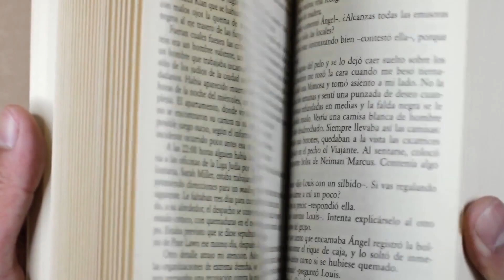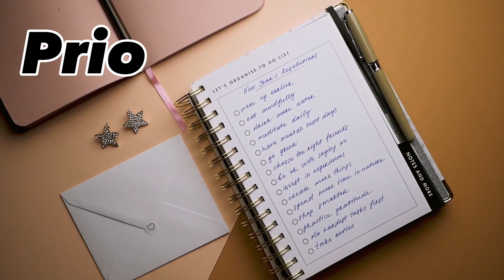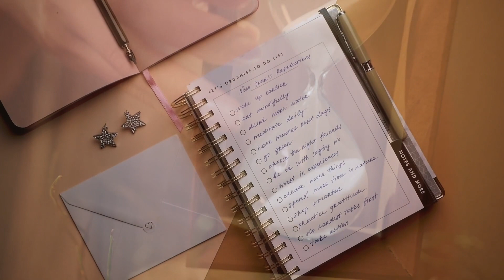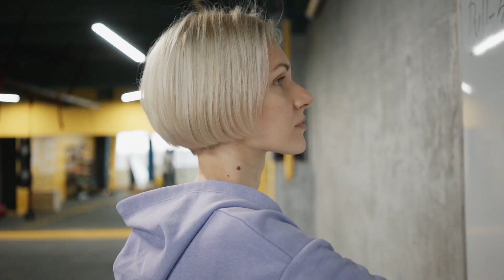Angličtina pro samouky – Revoluční cesta k osvojení cizího jazyka: 2. díl – Jak si najít čas na…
V druhém dílu kurzu „Angličtina pro samouky – Revoluční cesta k osvojení cizího jazyka“ se podíváme na efektivní strategie, které nám pomohou najít si v hektickém životním tempu čas na studium angličtiny. Tento díl je součástí komplexního kurzu, který najdete na webových stránkách na tomto odkazu

Každodenní shon a závazky nám často ztěžují nalezení dostatečného času na věnování se cizímu jazyku. Představíme vám praktické tipy a rady, jak si efektivně naplánovat čas a jak si nastavit pravidelný studijní režim, který vám pomůže v dosažení vašich jazykových cílů.

V druhé části se zaměříme na to, jak si udržet motivaci a jak se vyhnout zbytečnému stresu z učení. Ukážeme vám, jak může být studium cizího jazyka zábavné a obohacující, a ne jen další položkou na vašem seznamu úkolů. Tento díl vám poskytne nástroje a techniky, které vám pomohou zvládnout jazykové výzvy a zároveň si užívat proces učení.

Děkujeme, že nás sledujete, a těšíme se na vás u dalších dílů! Prohlédněte si všechny díly na našem webu na tomto odkazu: